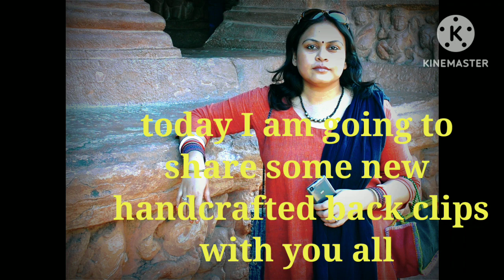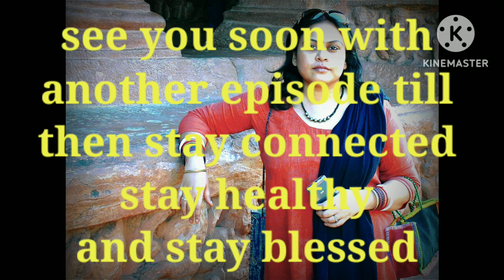Try this to make your hair clips more attractive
Hello lovely people…. Welcome you all to the world of creation…. CRAFT ZONE is an organisation, where we make different types of handicraft products, like jewelry, fashion accessories, gift items, home decor items and many more. If you want to contact us for any sort of query, please go through the following details -

 Contact person - Mr. Munshi Asif Iqbal/ Mrs. Ruma Dutta Munshi